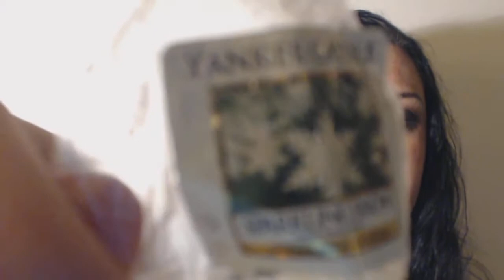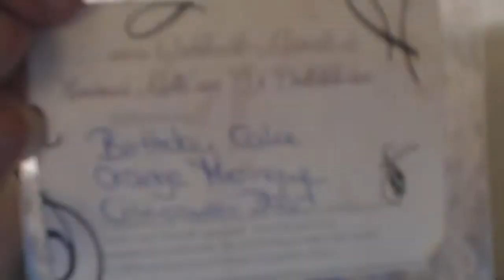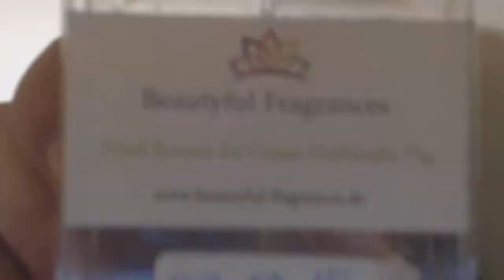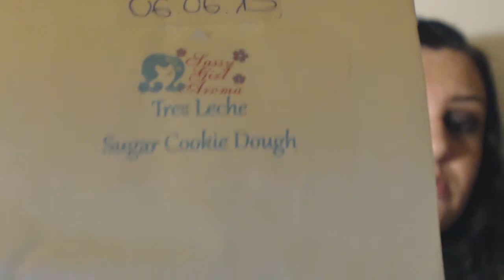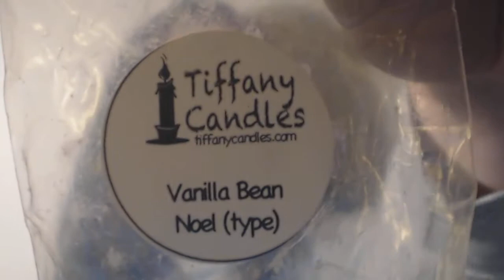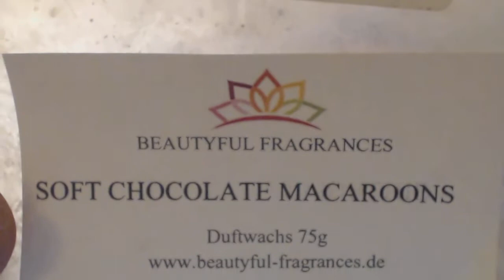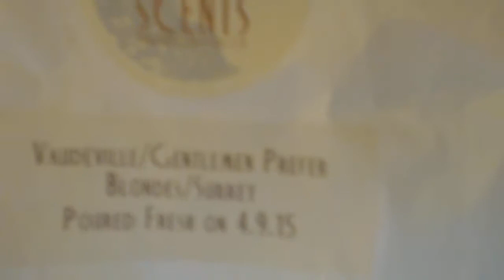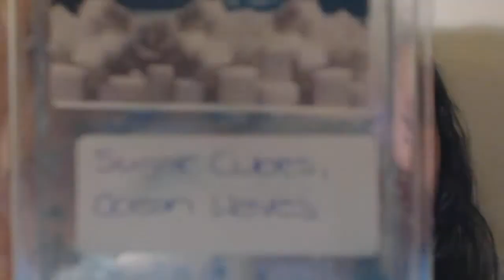Debby's Dufti Dezember 2016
Ihr Lieben! Vorläufig mein letztes Dufti-Video...wieso warum erzähle ich euch schnell am Anfang! Ich hoffe trotzdem dass ihr mich nicht ganz vergisst :-)